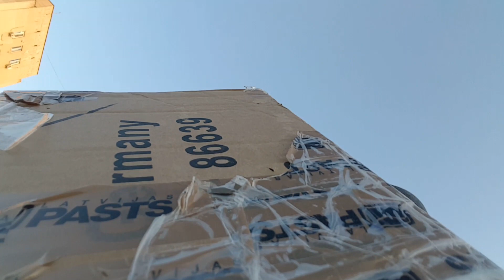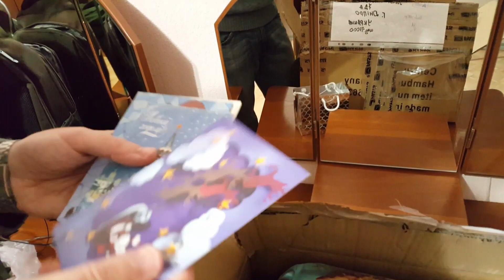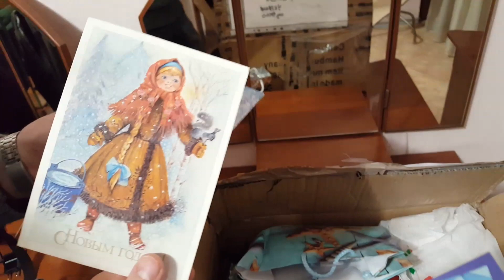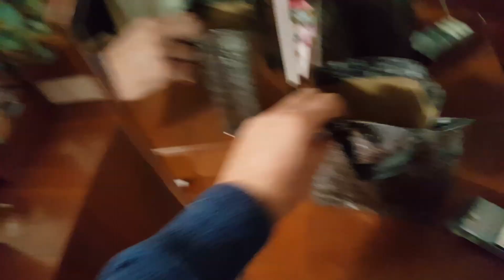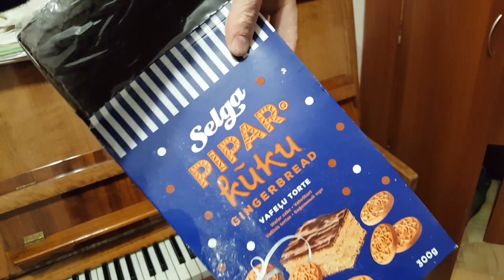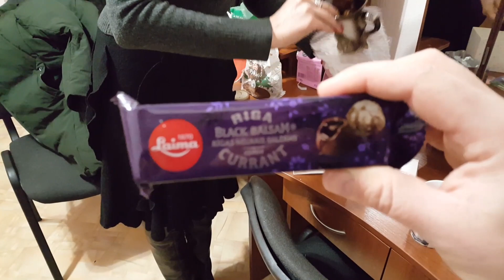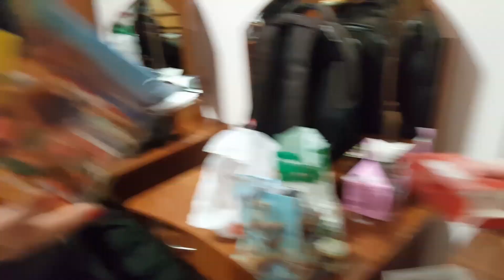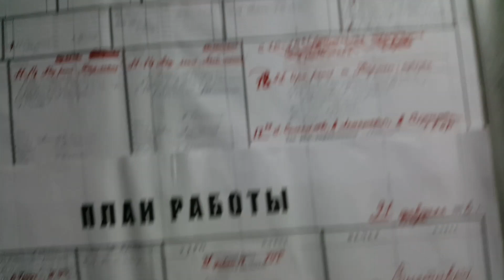ПОСЫЛКА ИЗ ЛАТВИИ жерло стервятников